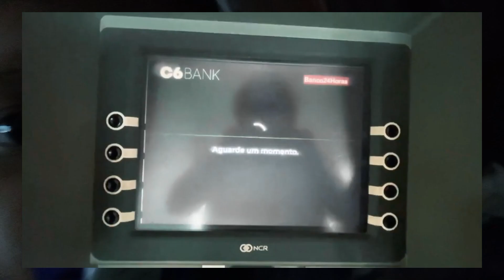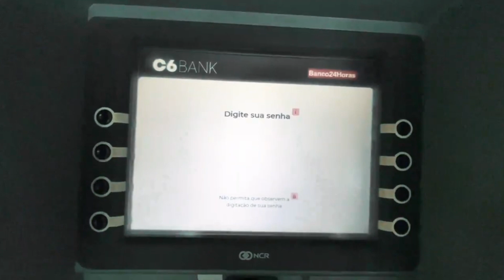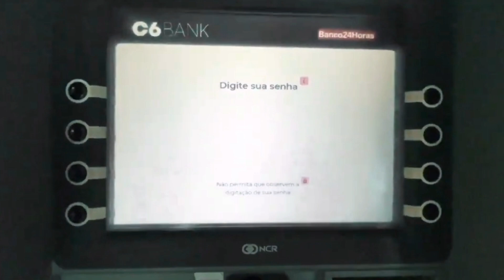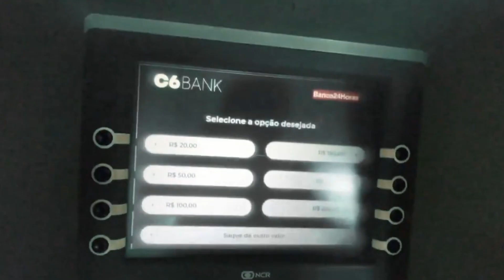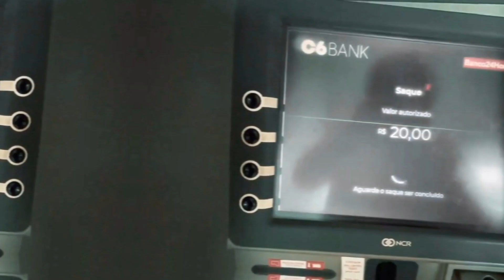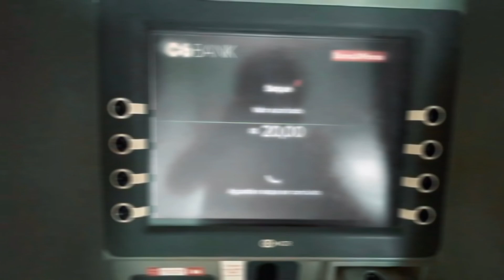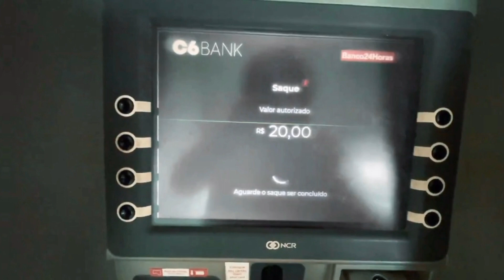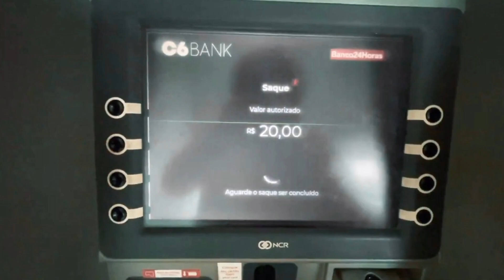Como Retirar Dinheiro - Cartão C6 BANK Caixa eletrônico 24 horas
Aprenda Sacar dinheiro Caixa eletrônico 24 horas como cartão C6 BANK